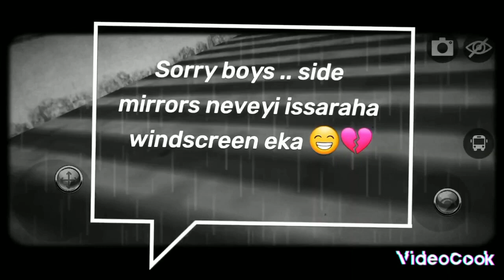Driving simulator Sri lanka VIP update new options මොනවද අපිට බස් එක modify කරන්න හම්බෙන්නේ?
.Sampath gaming official.
Driving sumulator sri lanka new update 2023

❤️🇱🇰❤️මෙ මාසේ update එක එනවා ඒත් දිනයක් නෑ තාම❤️

update එකෙන් suprise එහෙකුත් එනවලු❤️

මෙ වගේ වීඩියෝ බලන්න මගේ චැනල් එක

THANKS FOR WaATHCHING
       BYE❤️ BYE❤️

SUBSCRISE KARANNA HODE❤️